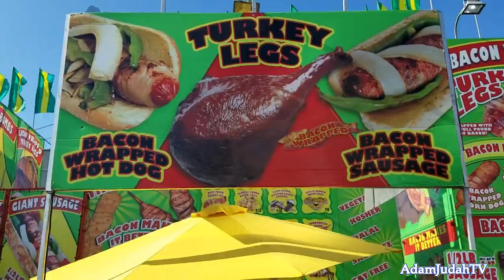OC FAIR - COSTA MESA, CALIFORNIA! Family Fun time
Hello Everyone!